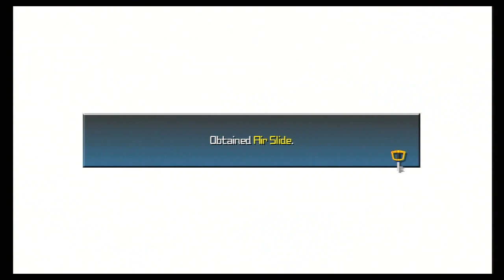Let's Play Kingdom Hearts: Birth by Sleep; Part 22-The worst part of deep space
I think it took longer when I played it on the PSP. Can't say for sure though.